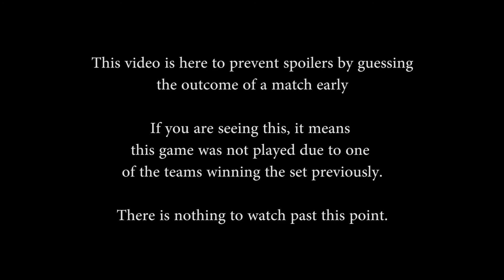SMITE Masters 2017 - Semifinal #2 (Game 4 of 5)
SMITE Masters 2017 - Semifinal #2 (Game 4 of 5) (Saturday, April 29th 2017)